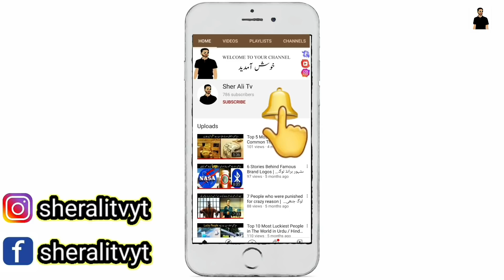Top 7 Most Expensive Bulls in the World | 2021 | Sher Ali Tv | دنیا کے سب سے مہنگے جانور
Top Most Biggest Cow Breeds In The World | Enormous Bulls Of Pakistan | Sher Ali Tv
in this video we are going to show you most biggest and most expensive bulls / cows in the world and especially biggest qurbani kay janwar in pakistan which includes afridi cattle farm in urdu hindi most amazing breeds regarding milk and meet like jersey cows , gir cows , hoistein friesian cows , sahiwal cows  , jersey cattle and many like this

🎤Voice Over: Sher Ali
🎬Edit & Publish: Sher Ali

Ignor Tags :-

Top 5 Most Amazing and Unusual Things Found In Ice | Sher Ali TV | Most Amazing Video 2021

New Best World Record | 7 Biggest Fruits and Vegetables In The World | Guinness World Record 2020

All credit for contents used in this video goes to the right owner.

Read: "I am not the owner of any content which I used in my video all resource like picture or video from google or any other helpful site which help us to explain our video nicely or deeply so I credit to my all work to google or any other sites. if I used any other's content then I will definitely credit him Thanks I hope all owners understand me if I used some content in my videos thanks again to all owners.